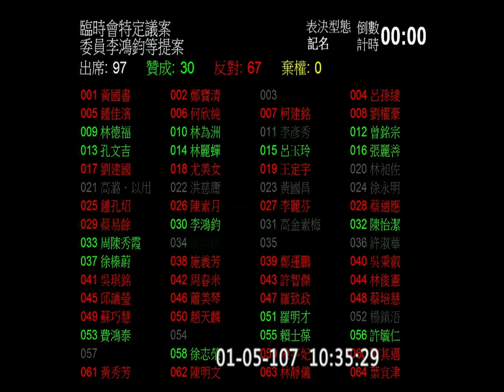2018 01 05 臨時會 全院談話會 劉櫂豪 林為洲 李鴻鈞 黃國昌 徐永明 洪慈庸 Kawlo 陳宜民 蔡易餘 鍾佳濱 曾銘宗 院會 f-11186 【立法院演哪齣？】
黃國昌 22:15